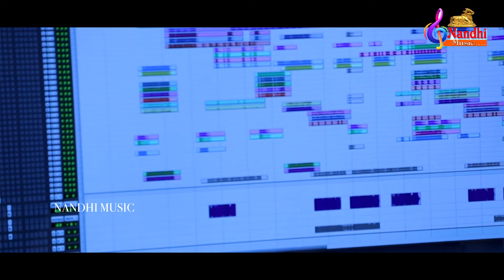Srikanth Allepu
Srikanth
SRIKANTH ALLEPU.Miss you